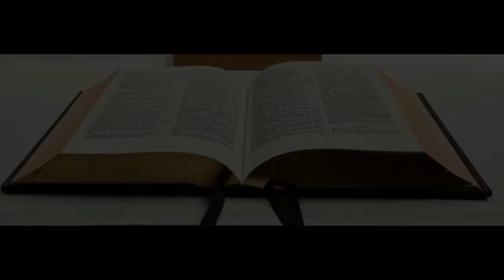NE NÉGLIGEONS PAS L'OEUVRE DE DIEU WEEKEND